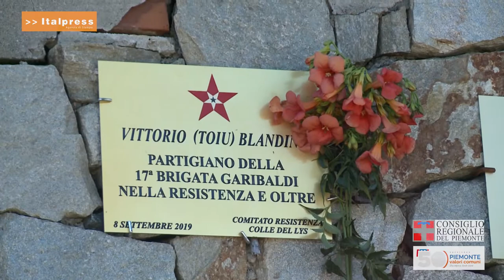Commemorazione al Colle del Lys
Si è svolta domenica 5 luglio in occasione del 76°anniversario della strage di partigiani.